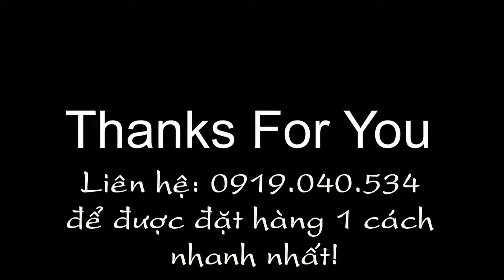[chinaistore.vn]-Trang trí cây thông Noel đẹp nhất 2015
- 📣 Một mùa giáng sinh nữa lại đến rồi, Mọi người mọi nhà đang rất háo hức tới cửa hàng mua sắm cho mình một cây thông Noel để trang trí, cho ngôi nhà của mình có không khí Noel hơn.
👉Khuyến mại lớn khi mua cây thông Noel, cao 1,2m (Trắng hoặc Xanh).

⤵Bạn sẽ được tặng trọn bộ vật dụng trang trí:
➤01 dây đèn chớp dài 5m
➤01 trái thông khô
➤03 dây kim tuyến dài 2m.
➤01 thánh giá sao đính kim tuyến.
➤01 trái châu mặt kiếng lập thể
➤01 trái châu lớn
➤01 ông già noel
➤01 trái tim bóng
➤01 trái tim họa tiết lá .
➤01 nơ cột
➤01 trái châu dài kiểu mới
Giá chỉ: 230k
Chi tiết sản phẩm:
Fanpage
Đăng ký mua hàng:
Noel đang tới gần. Nhanh tay gọi 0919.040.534 để mua hàng ngay.